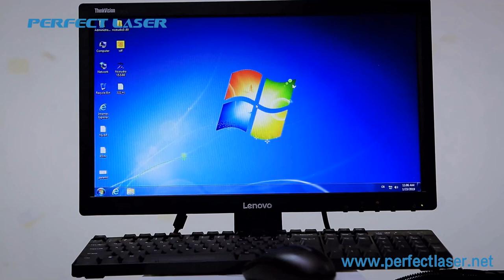Industrial Small Glass Sheet Cutting Machine Working Video PEG-3030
Skype: chinaperfectlaser
Perfect Laser new type PEG-3030 small glass cutting machine can automatically cut both flat and curved glass. It can cut a variety of complex graphics accurately, which is an excellent substitute for handmade knives.
This small glass cutting machine can meet the cutting requirements of different types and shapes of glass, such as: automobile glass, rear mirror, vanity mirror glass, wafer glass, watch glass and craft glass.